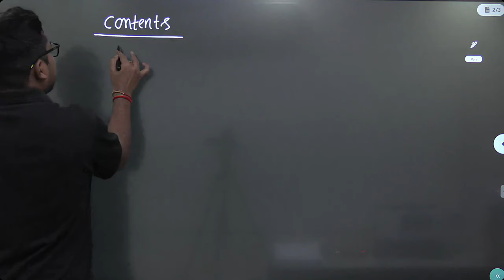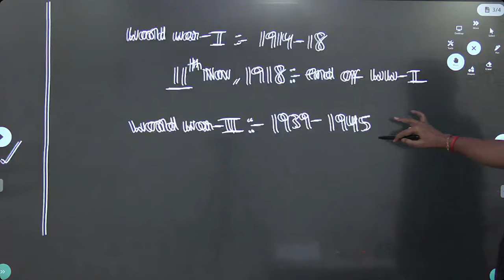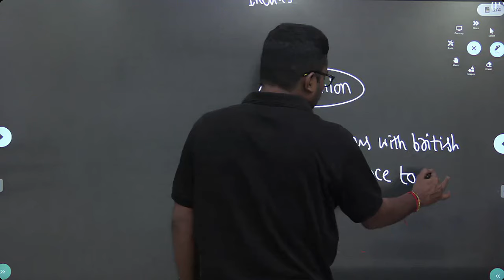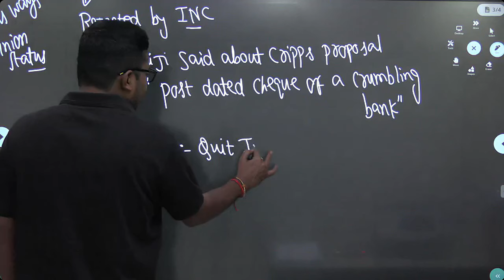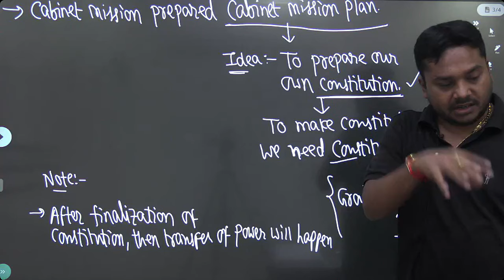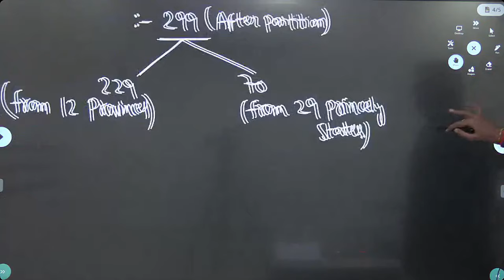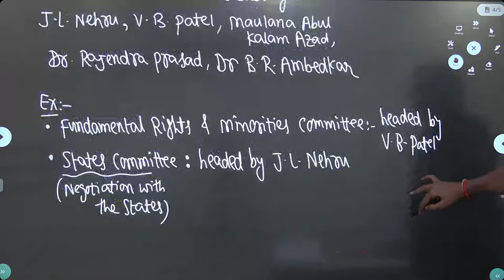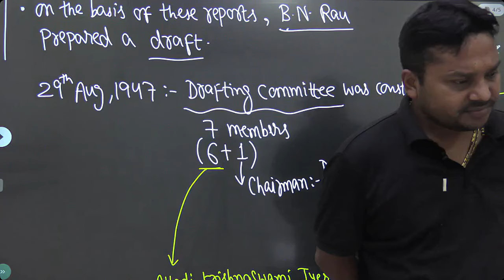Indian Polity L 01 (Aarohan Batch Live Course Aug- 2024 Demo)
Dear Students,
flat 25% Offer Extended Till 20th August on all the Courses of Aarohan Education  (Except RRB JE Batch)
Code:SAVE25
Some of the Popular aarohan Couses:
Aarohan Education Ongoing Courses
1. RRB JE Full Batch Course (Tech + Non Tech) CBT 1 & 2

2. RRB JE Non Tech Only Complete (GS+ Apti+ Reasoning) Course  for CBT 1 & 2 Both

3. RPSC Non Tech Batch (Prelims + Mains)

4. RPSC AEn Live 2025 Only Rajasthan GS & Social Aspects

3. RRB NTPC, ALP batch Course

4. RRB only Test Series (In the Batch Courses its already added)

5. JPSC Assistant Forst Conservator & Forest Ranger +JPSC civil Services
Link:
://gudwz.on-app.in/app/oc/454470

6. NEW Live GS Batch (May 2024)

7. BPSC AE (Tech+ Non Tech)
8. ESE Prelims GS Batch 2025

9. Civil Engg Full Batch Course for AE/JE/PSUs

10. Mechanical Engg Full Batch Course for AE/JE/PSUs

11.  UKPSC Polytechnic Lecturer Course

12. UKPSC Civil Services Prelims Batch

13. UPPSC RO/ARO Batch Course
                                                                                                 14. UPPCS/70th BPSC 2024

15. Indian Polity Single Subject

Org Code: GUDWZ